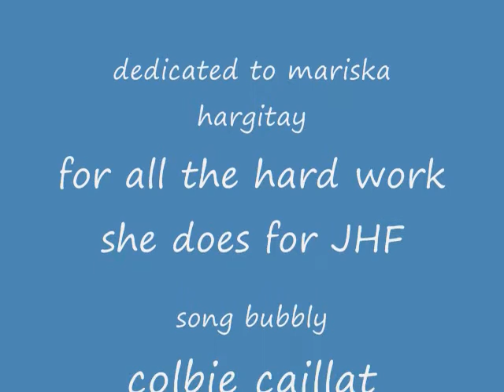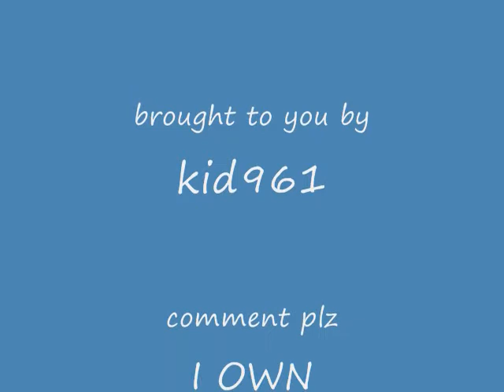svu bubbly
COMMENT PLZZZZZZZZ mariska hargitay oliva benson, Chris Meloni elliot stabler do not own anything! Everything belongs to Law & Order SVU  crew and NBC bubbly collbie caillat